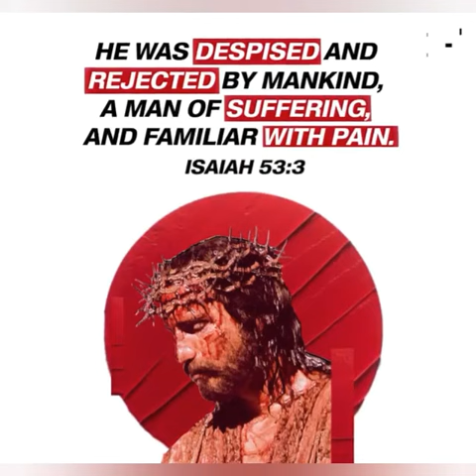God's Words (Isaiah 53:3)